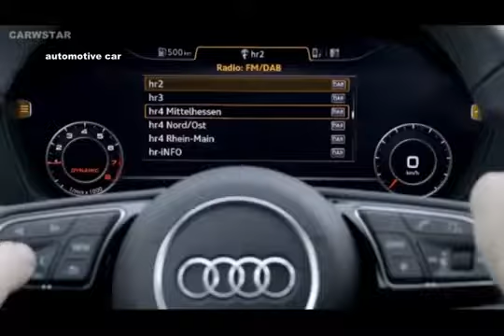AUDI Q2 30 TFSI SUPER SUV SPORT 2022